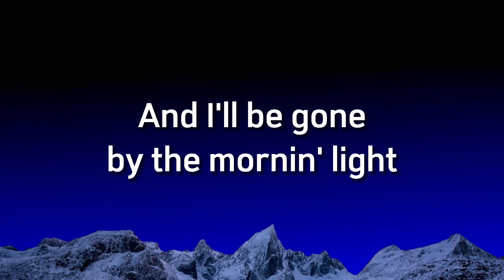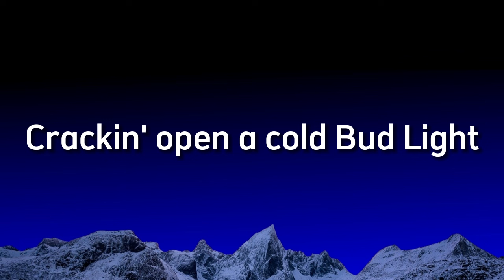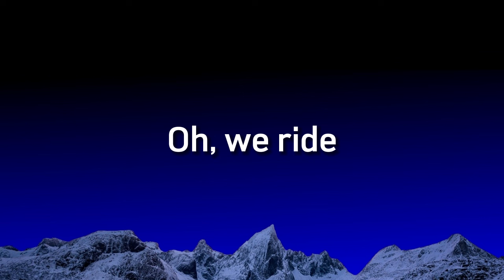Bryan Martin - We Ride - Cover Lyrics